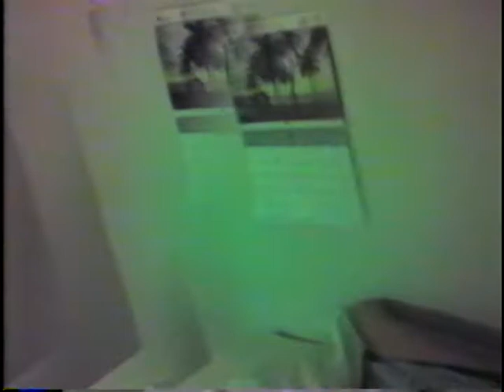Tape 05 - 11 Triple Vision short film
From WBS Home Movies Tape 5, Armonk, New York, Fall 1987.